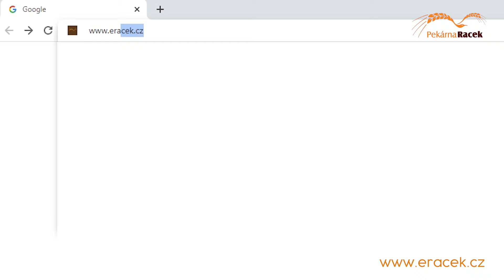Nakupujte online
Nakupujte online z pohodlí domova.
V našem e-shopu najdete široký výběr pečiva, lahůdek, smíšeného zboží i drogerie.

Rozvoz domů: Přerov a jeho místní části
Doručujeme od pondělí do pátku